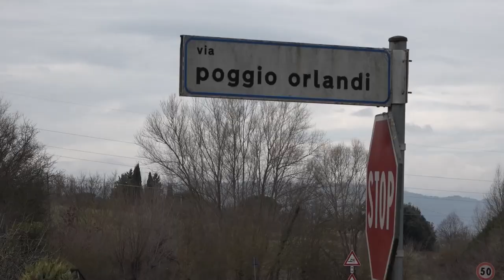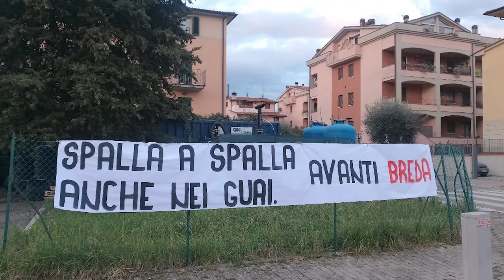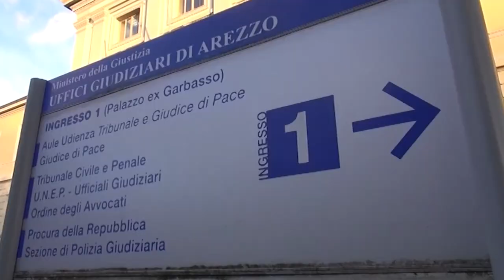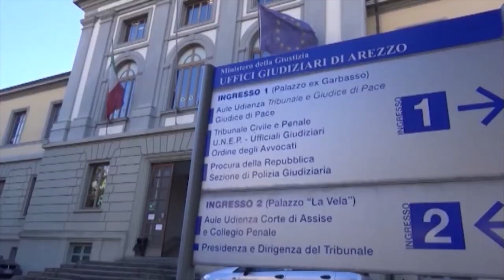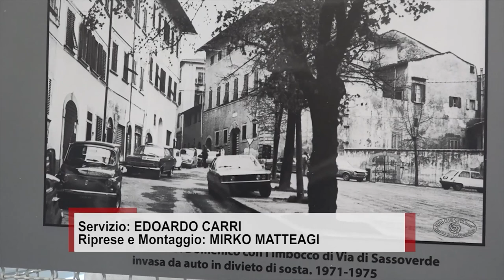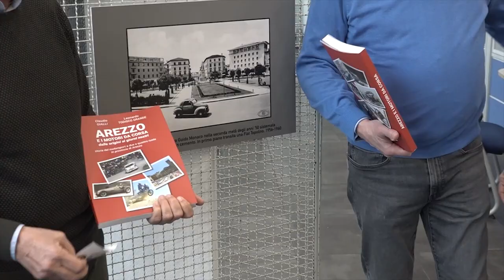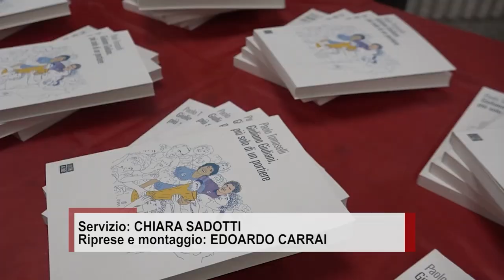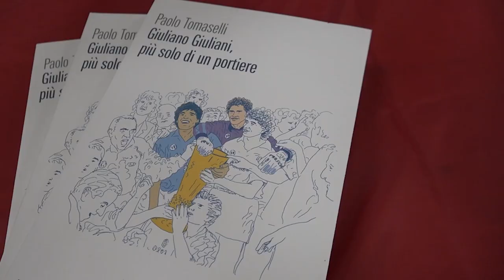Cronaca Aretina del 03/03/2023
SOMMARIO

Incidente mortale in Valdarno, perde la vita un giovane padre. Nello stesso tratto della Sp58 già tre le tragedie della strada

“Frequentato dalle baby gang” e la Questura sospende la licenza ad un locale in Corso Italia ad Arezzo

“Farò politica in un altro modo”. Roberto Bardelli riceve una valanga di solidarietà dopo la condanna

Scomparsa di Claudio Viti, l'associazionismo aretino ricorda il “padre” dell'Arci

Fine settimana con l'Antiquaria e ingresso gratuito a Casa Bruschi

Amen Scuola Basket Arezzo, trasferta insidiosa sul campo del Bama Altopascio